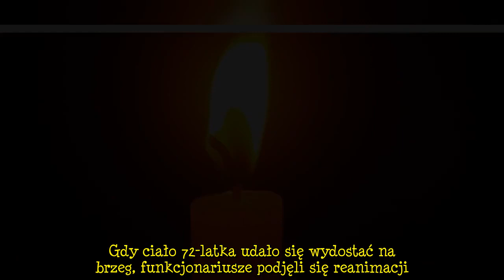Służby potwierdziły czarny scenariusz. Niestety, nie żyje [wiadomości]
Mężczyzna nie miał szans na przeżycie, choć do końca wierzono, że jeszcze uda się uniknąć najgorszego. Niestety, przybyłe na miejsce tragedii służby okazały się bezsilne. Potwierdzono najczarniejszy scenariusz.   Martwy mężczyzna unosił się na powierzchni wody. Świadkowie, którzy zauważyli ciało, natychmiast wezwali pomoc, ale na nic się ona zdała. Media obiegła przygnębiająca wiadomość o śmierci mieszkańca polskiej miejscowości.      Służby nie mogły nic zrobić. Mężczyzna utopił się w stawie    ...